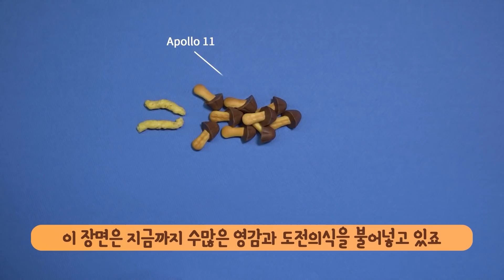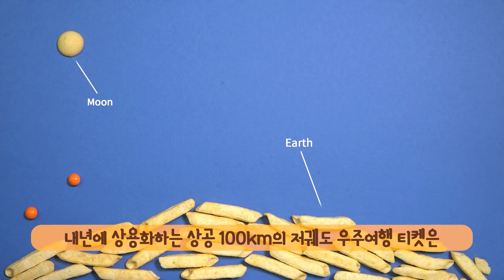한국도 달탐사를 시작한다고? feat.초코송이의_우주대모험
누리호 발사 카운트다운..한국도 2년뒤 달탐사를 시작한다고? feat.초코송이의_우주대모험 | 화성 탐사선 인사이트가 화성에 무사히 착륙했습니다. 벌써 여덟번째 화성 탐사입니다. 우주여행은 물론 화성식민지도 조금씩 현실로 다가옵니다. 퍼스트맨(닐 암스트롱) 이후 50년, 미국 트럼프 대통령은 '우주군'을 만들고 우주전쟁을 대비하겠다고 발표했습니다. 러시아·중국은 이미 수년 전부터 우주 전투 능력을 길러왔죠. 본격적인 우주 군비 경쟁이 시작되면서 세계는 뉴스페이스, 혹은 신 냉전시대 속으로 흘러가고 있습니다.